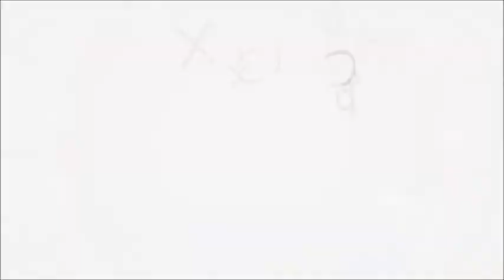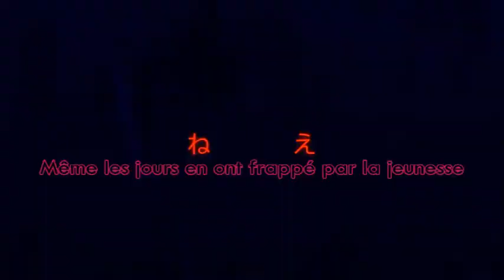[IA] Heisei cataclysme VOSTFR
Salut tout le monde :D
Bon comme vous l'avez constaté, je vais faire tout le Heisei Project! Pour cette 51ème trad, je trouve (sans vouloir me vanter) que j'ai gérer au niveau de l'esthétique du texte :D Déjà,vous voyer le niveau où le texte devient multicolore? Ba c'est pas une couleur multicolore, c'est régler à la centième de seconde près pour chaque couleur XD  En tout cas même si cette trad avec english sub m'aura prise 6h , je suis trop contente d'avoir fini ^^
Bon, je vous laisse regarder ma petite trad :3
Rin-Kagamine76

PS: SI vous êtes logique vous devinerez ma prochaine trad ;)

Titre original: ヘイセイカタクリズム
Titre anglais: Serenity cataclysme
Music(Mix): ぷす (Zips)
Film: Not-116
Illustration: しおみづ (Siomidu)
Mastering: かいりきベア (Kairiki Bear)
Encode: kenji